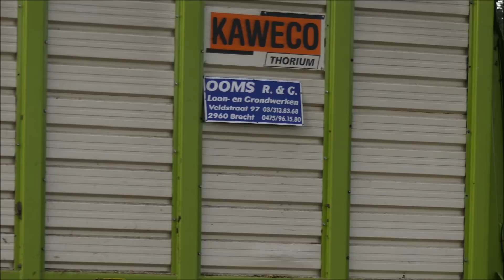Ooms mais hakselen 2018 (2) team 2 , Claas Jaguar 950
Loon - en grondwerken Ooms uit Brecht mais hakselen met hun tweede hakselaar , Claas Jaguar 950 met orbis 8 - rij en bijgestaan met 2 afvoer combi's :
- New Holland TVT 145 met Leboulch
- New Holland TVT 155 met Kaweco dubbeldoel wagen